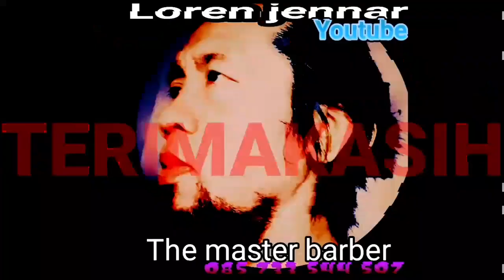Memotong Rambut Santriwan Yang Kena Razia Gunting Ustazahnya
memotong rambut seorang anak santri yg terkena razia gunting ustazahnya di tempatnya mengaji ☝️😁

razia masker
razia zebra
razia masker serentak 2021
razia masker besok
razia zebra 2020
razia hotel surabaya
razia dan pemberian tilang oleh polisi kepada pengendara yang melanggar menunjukkan jenis norma
razia hotel oyo
razia apartemen suhat malang
razia apartemen surabaya
razia adalah
razia apartemen surabaya 2020
razia apartemen suhat malang 2020
razia apartemen
razia akhir tahun 2020
razia antigen
ada razia
ada razia masker
ada razia di jalan
razia bounty
razia bulan oktober 2020
razia bandung
razia bulan november 2020
razia bounty kepanjen
razia bogor
razia besar besaran di indonesia 2020
razia bulan desember 2020
b fashion razia
razia b malik md
razia b
razia b mohamed
dr. razia b. malik md orlando fl
razia covid
razia cafe surabaya
razia covid malang
razia cafe malang
razia covid jakarta
razia covid bogor
razia corona
razia covid kediri
razia c&a
razia di malang
razia di surabaya
razia di mojokerto
razia desember 2020
razia di jalan tol
razia di batu malang
razia di songgoriti
razia di bogor
razia di batam
razia di ciamis
razia di medan
mimpi dirazia satpol pp
mimpi dirazia polisi
razia everyday smart hotel malang
razia emisi
razia eiger
razia erek erek
razia english
razia emisi kendaraan
razia elektronik
razia ilegal
razia fashion
razia gabungan
razia gabungan 2020
razia gabungan sampai tanggal berapa
razia gepeng
razia ganjil genap
razia gabungan oktober 2020
razia gabungan tni polri
razia giat belajar
razia itu apa
razia ilegal polisi mati kutu
razia in english
razia indihome
razia imei
razia ilegal adalah
razia jam malam
razia jam malam surabaya
razia jakarta hari ini
razia jam malam malang
razia jakarta
razia jogja
razia januari 2021
razia jakarta desember 2020
dj razia narkoba
dj razia
dj razia polisi
razia dj remix mp3
razia kos
razia knalpot
razia kos kediri
razia knalpot brong
razia knalpot surabaya
razia kediri
razia k meaning in urdu
razia k naam ka matlab
razia k name ka meaning
razia lilin
razia lalu lintas
razia lilin 2020
razia lilin adalah
razia lalu lintas 2020
razia losmen kaliurang
razia lampung
razia lalu lintas oktober 2020
marcelo l razia
razia malang
razia masker serentak seluruh indonesia
razia malang hari ini
razia masker di malang
razia masker di surabaya
m razian
razia narkoba
razia november 2020
razia narkoba surabaya
razia natal
razia nataru
razia november
razia nasional
razia narkoba medan
razia n jukes
razia operasi lilin
razia oyo
razia operasi zebra 2020
razia oktober 2020
razia orang gila
razia operasi lilin 2020
razia polisi
razia polisi hari ini
razia perut lapar
razia protokol kesehatan
razia psbb
razia pacet
razia probolinggo
razia puncak bogor
razia queen
razia queen of india
razia qubool hai
razia quashie
razia qureshi
razia quashie netball
razia queen of india rafiq zakaria
razia rapid test
razia rapid test surabaya
razia reddoorz
razia rapid test malang
razia rapid
razia reddoorz surabaya
razia rambut
razia rapid di malang
razia sultan
razia surabaya
razia satpol pp
razia swab surabaya
razia songgoriti
razia swab di surabaya
razia tahun baru
razia tahun baru 2021
razia togel
razia termasuk norma
razia tahun baru 2021 malang
razia tahun baru malang
razia tes antigen
razia uji emisi
razia uji emisi 2021
razia ulfat song
razia ular
razia urip
razia uban
razia urdu meaning
razia omar hospital
uu razia
uu razia lalu lintas
uu razia hotel
razia u bodora
razia u jankovskej
razia u sudcov
uu tentang razia satlantas
razia villa songgoriti
razia villa pacet
razia villa pacet 2020
razia villa
razia villa puncak
razia villa di puncak
razia villa guci
razia villa guci 2020
razia v bratislave
razia v lucenci
razia v banskej bystrici
razia v moldave nad bodvou
razia v galante
razia v partizanskom
razia v moldave
razia v rusovciach
razia wonosobo
razia windows bajakan di bandara
razia wisma rainbow pekanbaru
razia wisma bintang lima pekanbaru
razia windows bajakan
razia wisma palangkaraya
razia whiz hotel pekanbaru
razia wisma palangkaraya 2020
razele x
razia yustisi
razia yustisi artinya
razia yang dilakukan polisi lalu lintas termasuk tindakan
razia yustisi puncak
razia yang sah
razia yang dilakukan polisi lalu lintas termasuk tindakan brainly
razia yogyakarta
razia yustisi bandung
razia y aceifa
razias y
aceifa y razia
razzias y parias diferencias
razia zebra sampai tanggal berapa
razia zebra surabaya 2020
razia zebra adalah
razia zebra 2020 sampai kapan
razia zebra malang 2020
razia zebra sampai kapan
buty z razia margonem
lega z razia
hełm z razia
razia sultan episode 01
razia 1812
razia 1 januari
razia 16 januari 2021
razia 1001
razia 187
razia 14
razia 1st
razia 170
razia 2020
razia 2021
razia 2d
razia 26 oktober
razia 2d togel
razia 2020 jakarta
razia 29 oktober 2020
razia 2021 jakarta
season 2 razia sultan
margonda residence 2 razia
kena razia 2 turis asing
razia 2
razia sultan 2